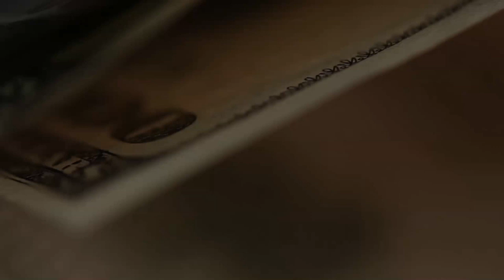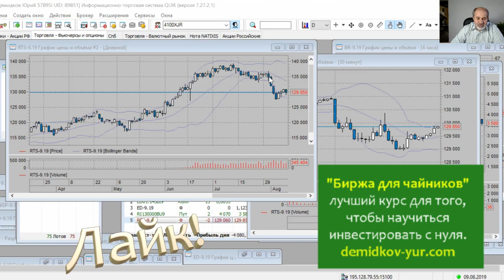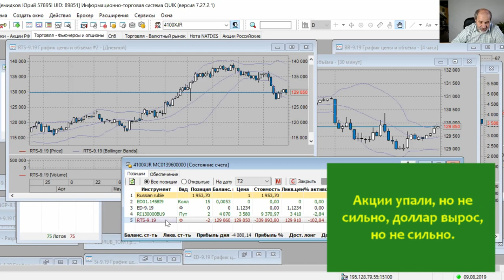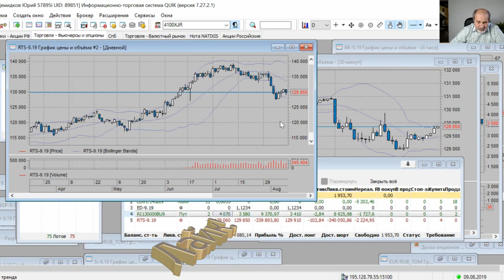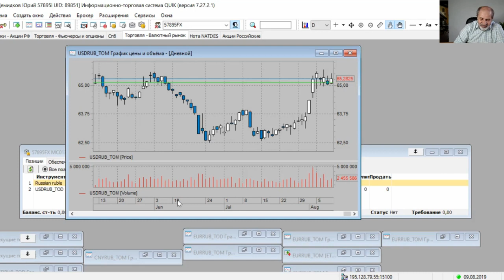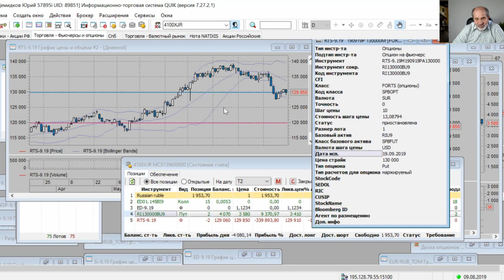Акции не упали, доллар не вырос. Ждем.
Все плохо?
Все ждали, что акции упадут - они упали, но не все и не сильно.
Ждали что доллар вырастет - он вырос, но начал падать.
Честно говоря, я перестраховался чересчур - с перебором раза в три. Подробности в видео.